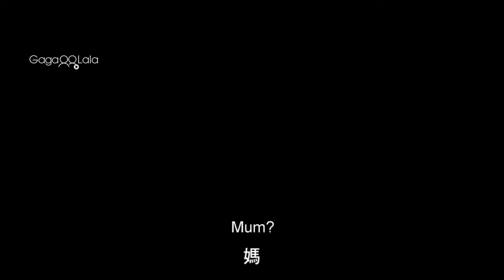《媽媽要我愛男人》Me, Myself and Mum 30歲那年他決定要向大家「出櫃」！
★2013 坎城影展導演雙週單元C.I.C.A.E.最佳藝術電影獎、SACD戲劇編劇協會獎
★2014凱薩獎最佳影片等五項大獎
★2014法國金星獎最佳男演員、首部電影

吉翁從小就跟一般男孩不同，全家都對他的娘娘腔有意見，只有媽媽一直鼓勵他做自己，為愛追求他所喜歡的男生。而總是對他不假辭色的母親，是吉翁既愛又恨的崇拜對象，甚至還希望母親能夠肯定他，特別跑到西班牙學佛朗明哥舞。為了不讓媽媽失望，吉翁努力接受自己的性向，但是在嘗試同志生活圈、經過各種情感挫折和心理治療之後，他才發現原來這一切都是一個錯誤。30歲那年他決定要向大家「出櫃」，公開承認其實他最愛的是女生！？